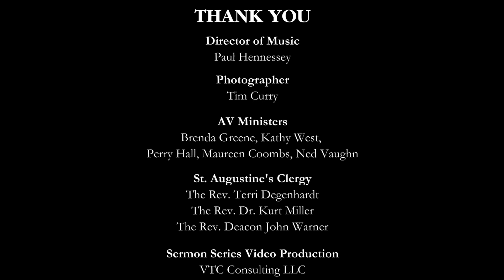Sermon Series - The 2nd Sunday after Pentecost 6-11-2023